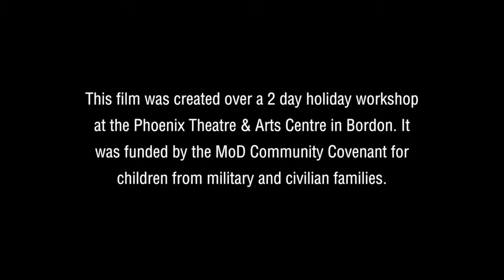THE SAME BUT DIFFERENT | Phoenix Theatre & Arts Centre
A short film made in 2 days at the Phoenix Theatre & Arts Centre. Funded by the MoD Community Covenant for children in military and civilian families.